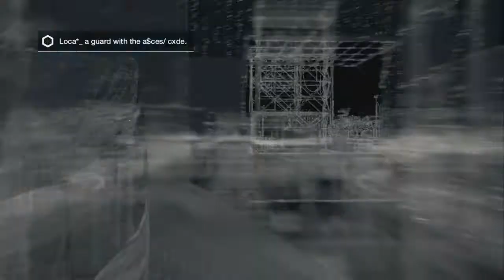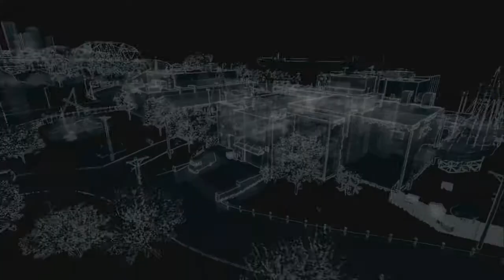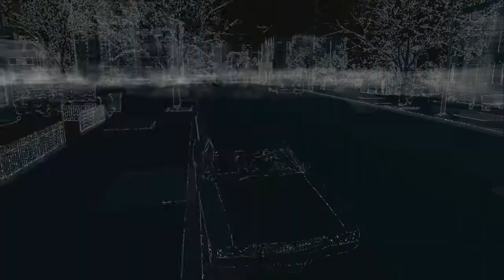Watch Dogs | Gameplay | Walkthrough | Part 13 -Breakable Things(Xbox One)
Welcome the my new let's play of the most anticipated game of 2014 and that game is Watch Dogs. I hope you guys enjoy this game as much as i am.